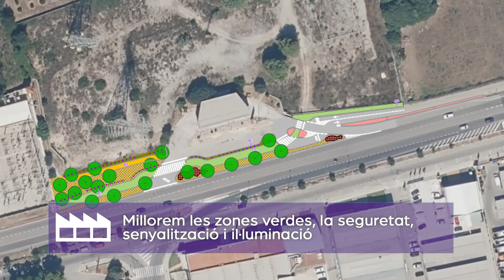Modernització i millora al polígon Alcodar amb una inversió de 180.000 euros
L’alcalde de Gandia, José Manuel Prieto, acompanyat de la coordinadora general d’Urbanisme, Maite Alonso, tècnics municipals i responsables de l’empresa encarregada de les obres, van visitar els treballs de millora, modernització i dotació d’infraestructures i serveis que s’està realitzant a la part oest del polígon Alcodar. Una actuació que s’ha iniciat recentment i està previst que finalitze a mitjans de desembre. La intervenció té un pressupost de 180.000 euros, dels quals 127.000 procedixen d’una subvenció de l’Ivace mentre que la resta, 53.000 euros, procedixen de l’Ajuntament de Gandia.

L’objectiu dels treballs és millorar la mobilitat i la sostenibilitat d’este polígon industrial amb l’execució de la continuació del carril bici. Una vegada superada la subestació elèctrica, s’executarà el nou tram de carril bici en paral·lel a la Gran Via del Castell de Bairén (antiga N-332) fins al camí de la Banyosa, la qual cosa millorarà l’accessibilitat al Castell.

Paral·lelament, es reordenen els accessos a l’estació de servei existent per millorar la seguretat en este punt, alhora que s’incrementen les zones verdes amb la plantació de 15 arbres i plantes arbustives, es millora la xarxa de clavegueram i la senyalització, i es canalitza l’enllumenat.